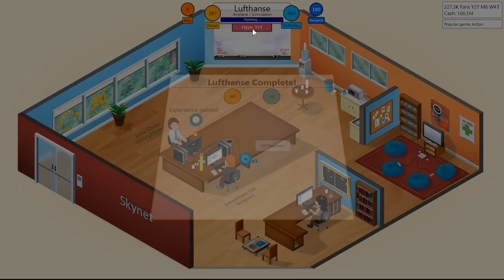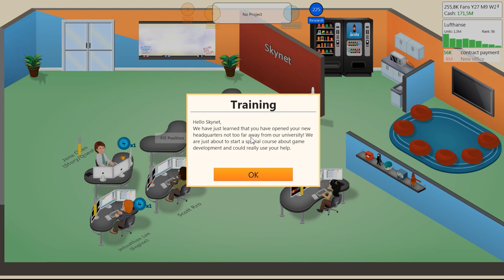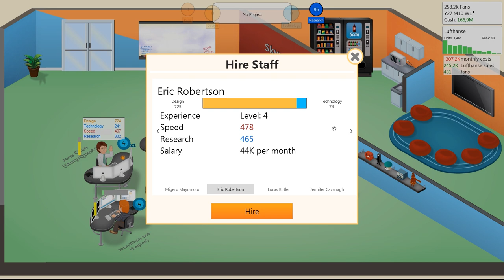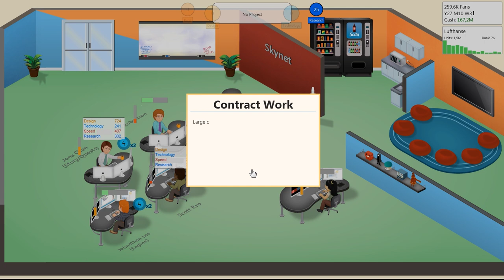Let's Play Game Dev Tycoon 31